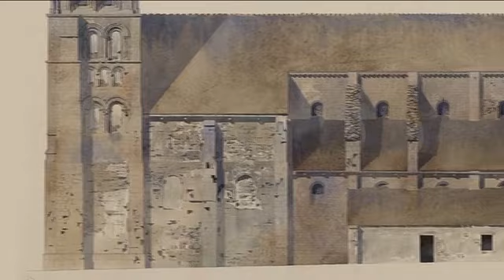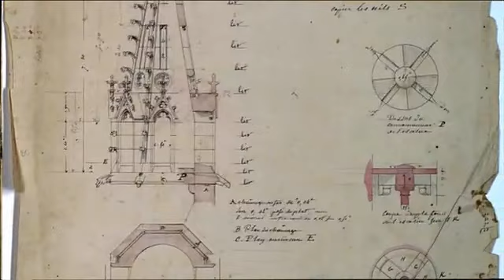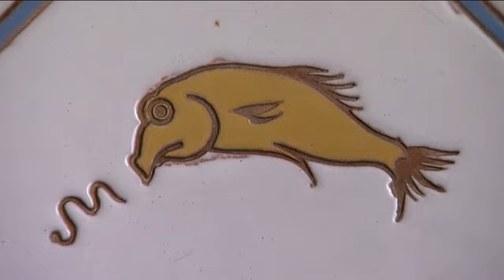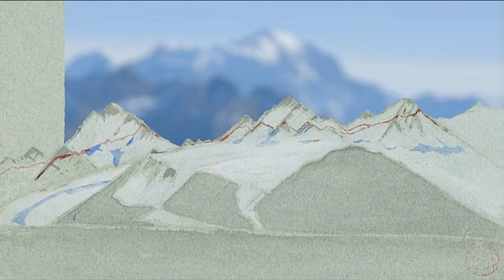L'héritage de Viollet-le-Duc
Archive de l'émission "Des Racines et Des Ailes : A Carcassonne" diffusée le 24/09/2014.
Reportage "L'héritage de Viollet-le-Duc" en intégralité.